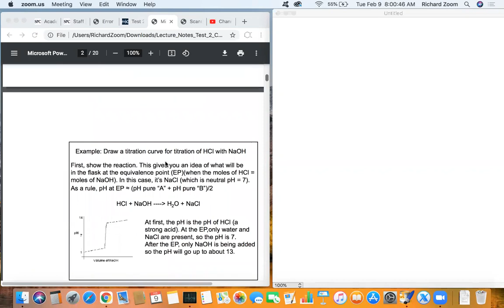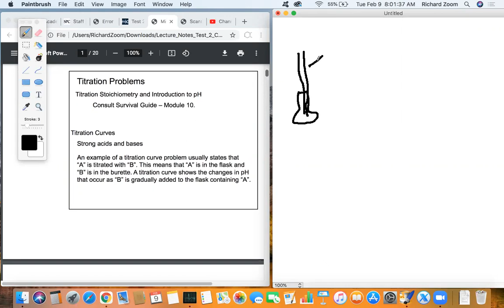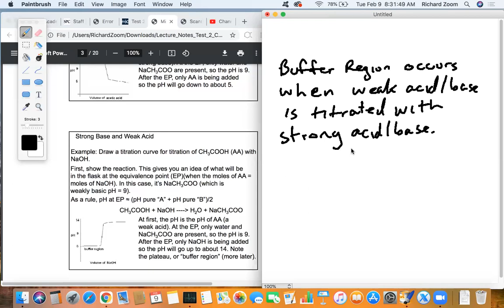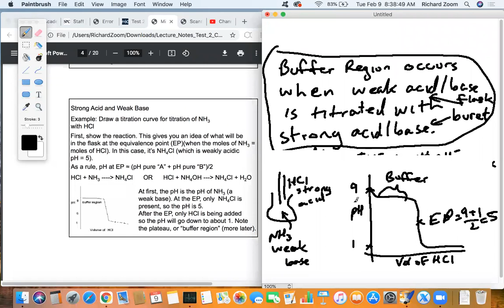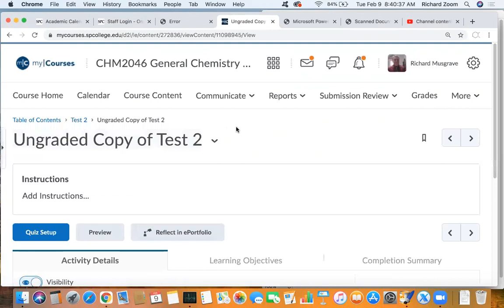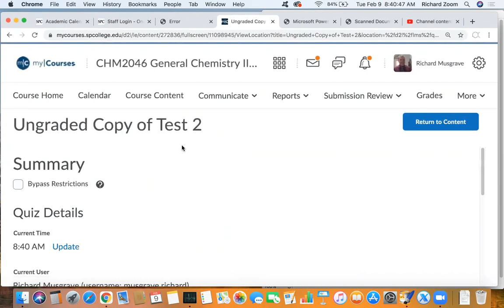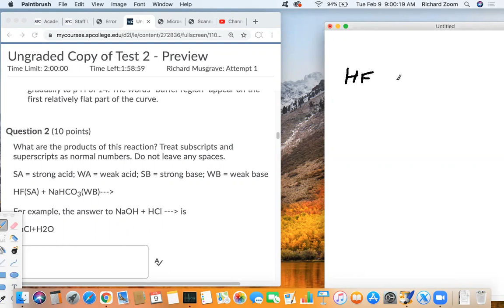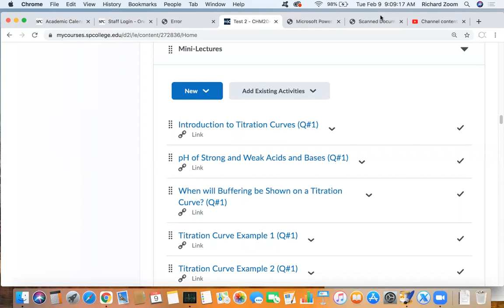CHM 2046 2-9-2021